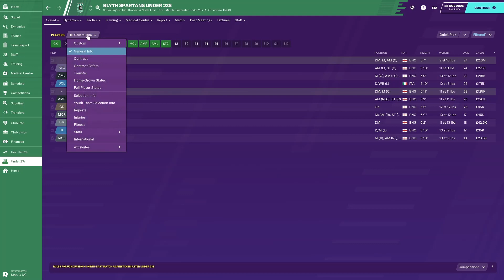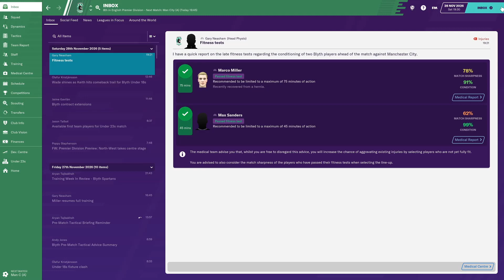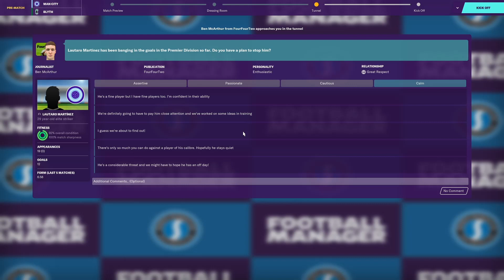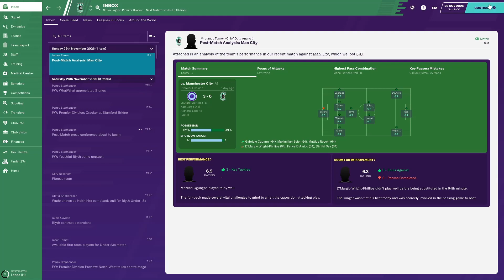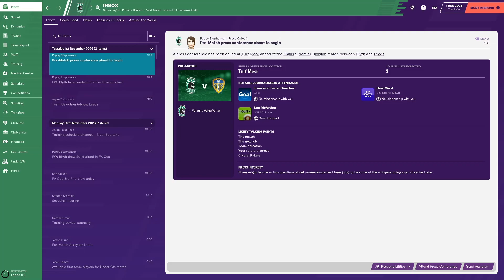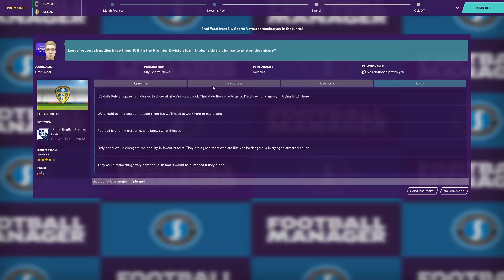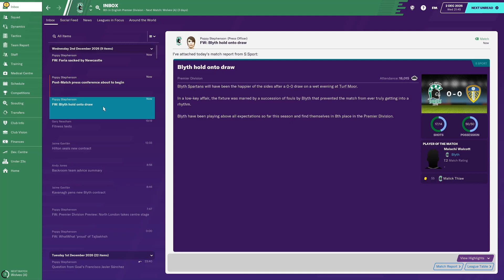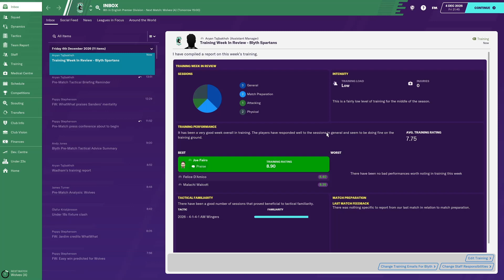Football Manager 2020 - Ep0366 - Season Continues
Welcome to Football Manager 2020!  A double-helping of Season 08 episodes @ 15.30 & 15.45 (UK local time)

STADIUM UPDATE:  AWAITING PLANNING PERMISSION (CAPACITY ~14K)
PREMIER LEAGUE STANDING:  13 GAMES = 21 PTS = 7TH

A late-ish surge forward can't rescue a point for Spartans as we fall to defeat.  Leicester hit us with the final touch of the first half and it appeared to take the wind out of our sails.  A reorganisation of the team's formation and we got back into it but a late save onto the post by the Leicester keeper denied us a home point.  Life gets harder as we travel to a domestic and European giant before we entertain a team in relegation trouble.